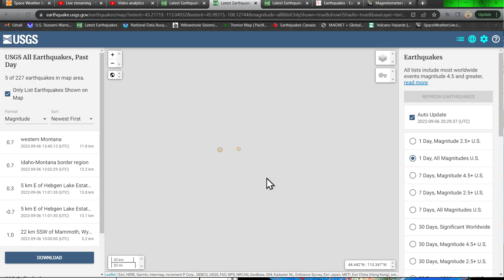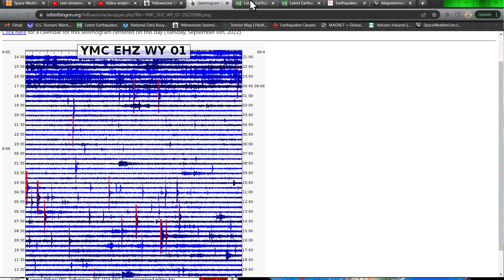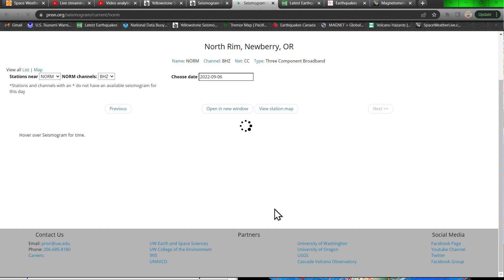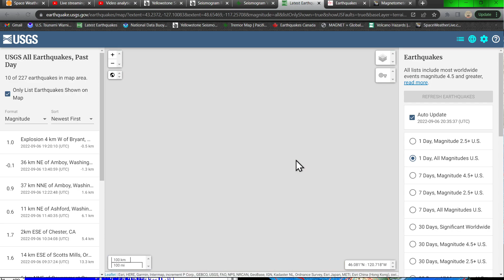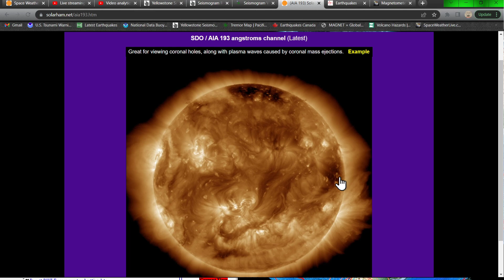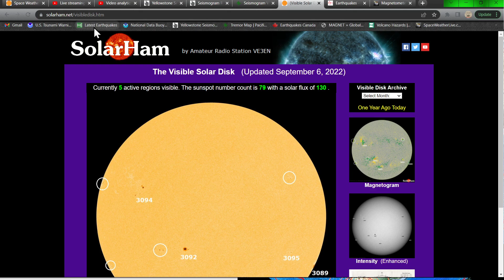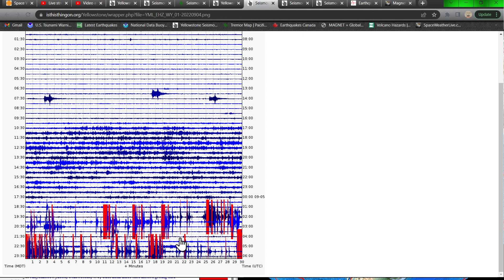Earthquake activity South Sandwich Trench... Solar Weather report.. Tuesday 9/6/2022